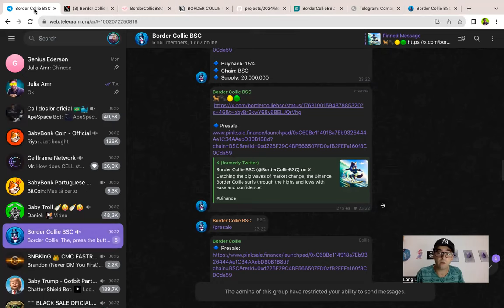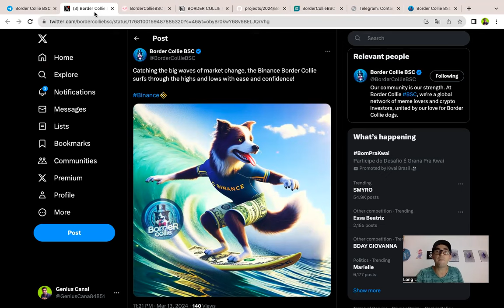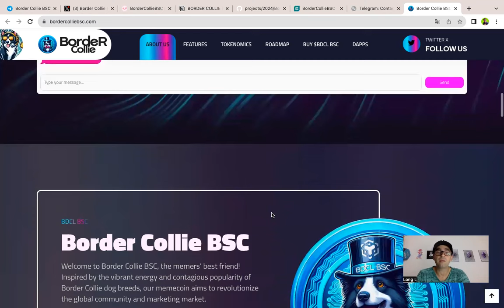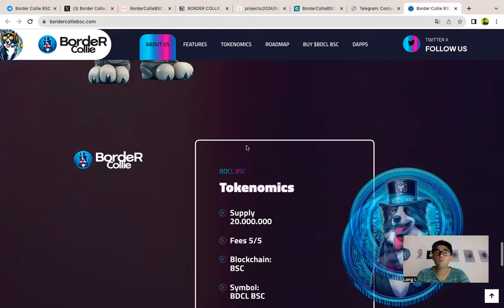Explosão de BNBs neste momento na PINK, vejam o MEME revolucionário e diferenciado - BORDER COLLIE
Outros Links:
Para abrir uma carteira gratuita na Binance clique no link abaixo: